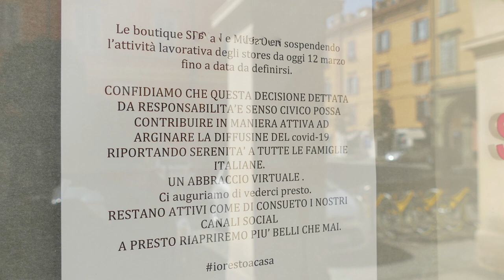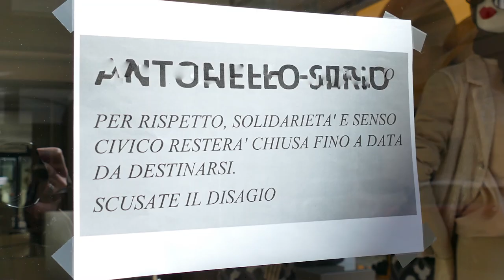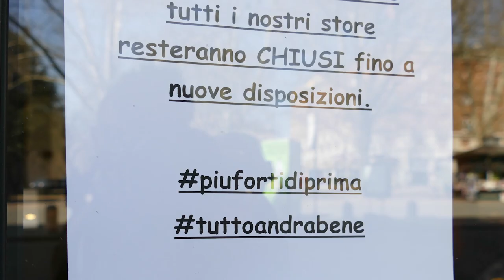Negozi e attività chiuse, i messaggi dei negozianti a Modena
Con i negozi e le attività come bar e ristoranti chiusi dal 12 marzo in tutta italia, diversi esercenti hanno lasciato sulle vetrine delle proprie attività tante comunicazioni ai clienti. Queste alcune nel centro a Modena. Servizio di Marco Amendola, 20 marzo 2020